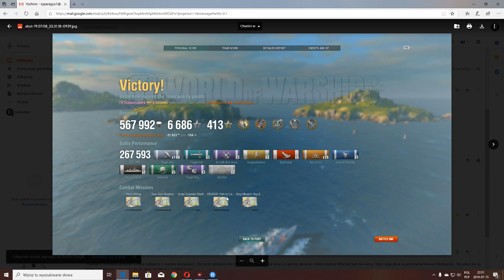Yoshino po raz drugi